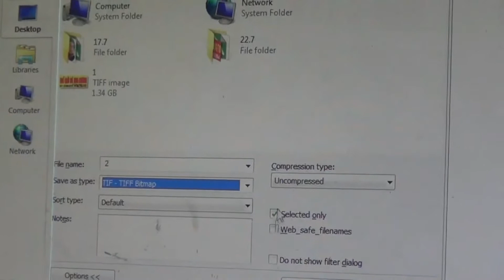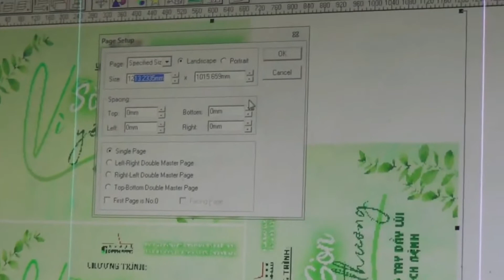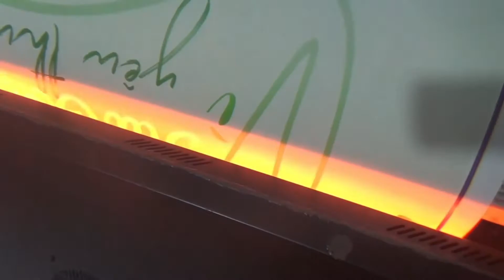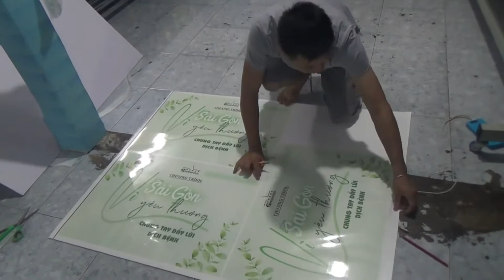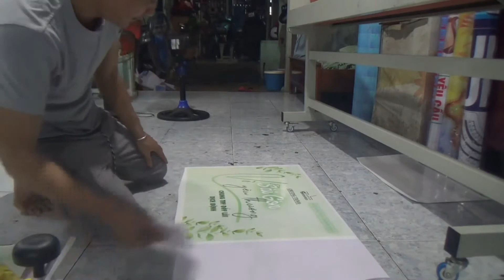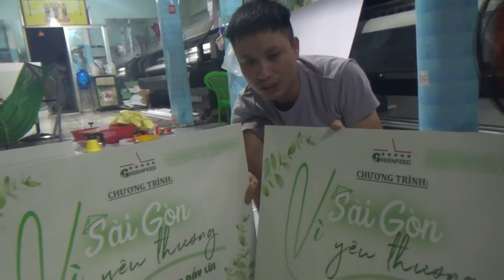Hướng dẫn làm bảng trao giải thưởng đơn giản . Học làm quảng cáo